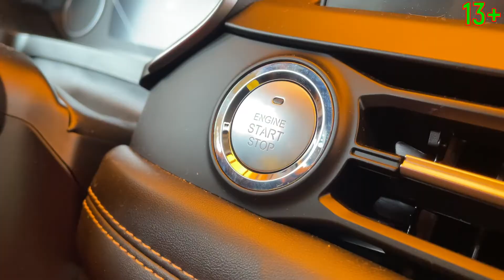Mr. Jack on Chery Tiggo 8 PRO vs COLORED Balls in the WHEEL | For Kids 13+